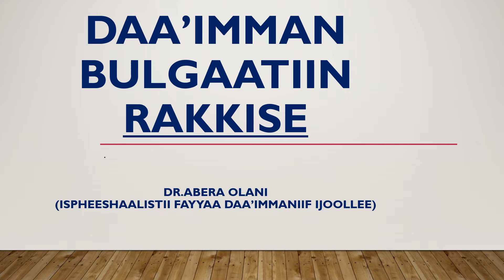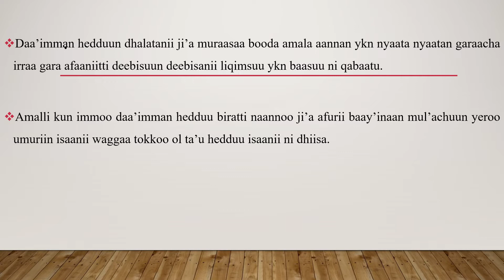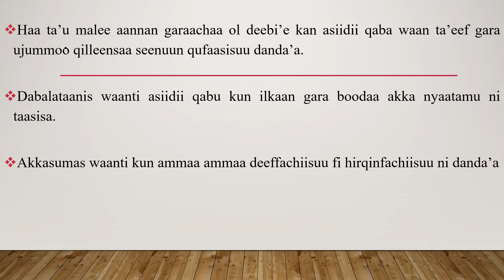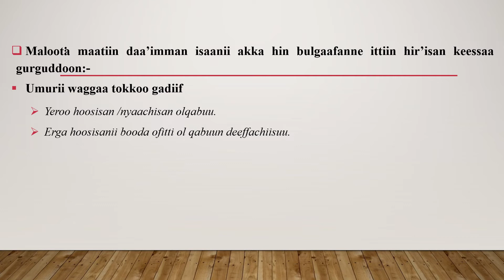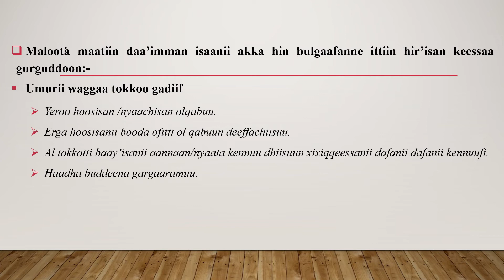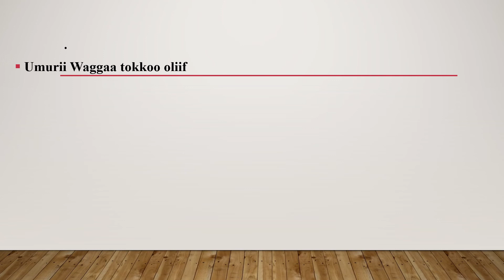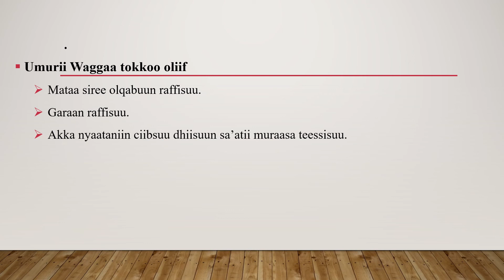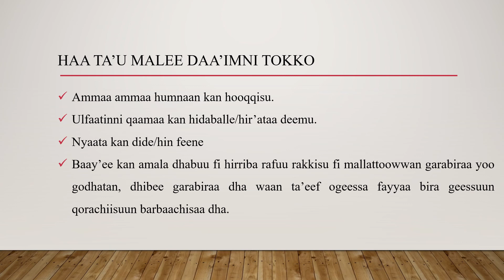Daa’imman bulgaafachuun(ol deebisuun) rakkisuuf ---- waantoota maatiin gochuu qaban!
Daa’imman ammaa ammaa bulgaafachuun rakkataniif waantoota maatiin akka furmaataatti gochuu qaban!